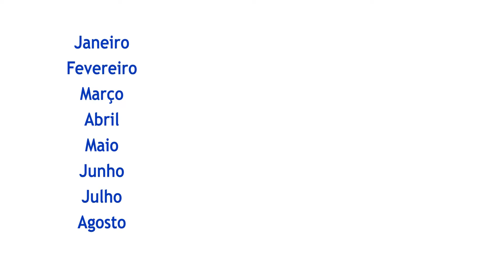Saúde mental e prevenção ao suicídio.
Anualmente mais de 800 mil pessoas morrem por suicídio no mundo, de acordo com o Boletim Epidemiológico do Ministério da Saúde de 2017.

O fenômeno afeta todas as faixas etárias e classes sociais. Diante desta realidade a Univali criou em 2018 um programa de atenção à saúde mental universitária.

Neste mês de Novembro contamos com a visita de André Trigueiro, jornalista da rede Globo e autor de publicações na área da prevenção ao suicídio.

Confira o registro da palestra e conheça mais sobre nosso programa de atenção à saúde mental universitária.